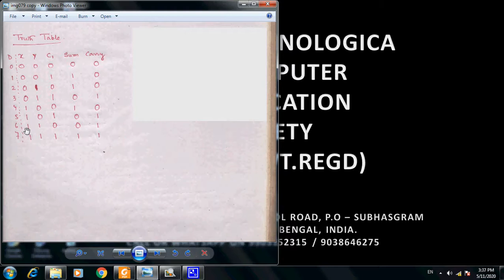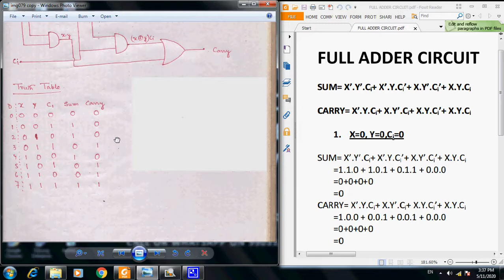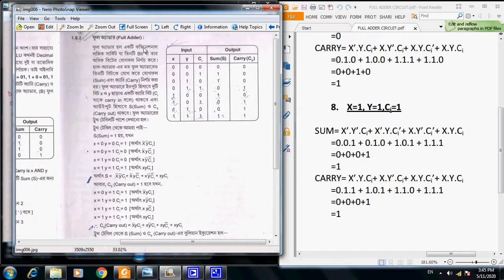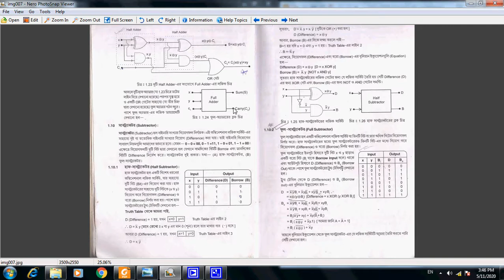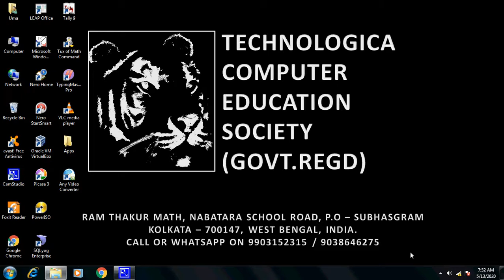6 FULL ADDER COMPUTER APPLICATION XII WBCHSE DEMO FOR YOUTUBE AND FACEBOOK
THIS VIDEO HAS BEEN DESIGNED FOR ONLINE TUTORIAL AND CLASS AND ADVERTISEMENT OF THE COURSE AND CENTRE. ACTUALLY WE PROVIDE MORE THAN 100 COURSES RELATED TO SOFTWARE AND HARDWARE FOR COMPUTER KNOWLEDGE. WE MAKE FUTURE GENERATION PEOPLE AND STUDENTS FOR OUR COUNTRY AND WORLD. WE ARE
TECHNOLOGICA COMPUTER EDUCATION SOCIETY (GOVT.REGD)
NABATARA SCHOOL ROAD, P.O - SUBHASGRAM, KOLKATA - 700147
WEST BENGAL, INDIA.

Send your Questions and feed back to ourselves. We will provide best solution at our level best.

Our top courses: Basics, Advanced Basics, Excel MIS, Apex Diploma in Software Development, Apex Diploma in HARDWARE Networking and Servers, Apex Diploma in Web Development, Diploma in Multimedia, Diploma in Financial Accounting (Tally GST), Diploma in Office Management, Diploma in Computer Application, Diploma in IT, Diploma in DTP, Diploma in Linux Administration, Diploma in Database Administration, SCHOOL LEVEL Course.
Diploma/Certificate in Spoken English.

Short Term Courses:
WINDOWS
FUNDAMENTALS OF COMPUTER
MICROSOFT WORD
MICROSOFT EXCEL
ADVANCED EXCEL
EXCEL VBA
MICROSOFT POWERPOINT
ADVANCED MS POWERPOINT
MICRSOFT ACCESS
AD⁸VANCED MS ACCESS
MS ACCESS VBA
MIS DATAMINING
INTERNET
MICROSOFT FRONTPAGE
HTML
HTML5
DREAMWEAVER
BRAKETS
COFFEECUP HTML EDITORS
LINUX BASICS
LINUX
DOS
ADOBE PHOTOSHOP
CORELDRAW
PAGEMAKER
FREEHAND
FIREWORKS
INDESIGN
DEEP PAINT
PAINT SHOP PRO
BENGALI AND HINDI TYPING
BIJOY BANGLA
LEAP OFFICE
PDF CREATION  AND CONTROL
FOXPRO
VISUAL FOXPRO
SQL
MYSQL
ORACLE
HADOOP
POSTGRE SQL
MONGODB
FLASH
PHOTOFITER
FRAME SHOW
PHOTO COLLAGE STUDIO
ILLUSTRATOR
CD OR DVD BURNER
VCD CUTTER
DVD RIPPER
NERO VISION EXPRESS
MOVIE EDIT MAGIC
VIDEO EDIT MAGIC
PREMIER PRO
ULEAD MOVIE STUDIO
FILMORA
PHOTO TO VCD
PINNACLE MOVIE STUDIO
SWISS
ANIM FX
WAVE EDITOR
AUDACITY
AUDITION
SOUNDTARAX
GIFEDITOR
DHTML
3DMAX
MORPH
SQUIZE MORPH
ANY VIDEO CONVERTERS
TOTAL VIDEO CONVERTERS
3D CANVAS
TALLY 9
TALLY ERP
FACT
ACE
BUSY
TAX AND SERVICE (BASICS)
TAX AND SERVICE COMPLETE
C LANGUAGE
C++
VB
VB.NET
BASIC
GWBASIC
QBASIC
JAVA (BLUE J)
JAVA (NETBEANS)
JAVA (ECLIPS)
PYTHON
FORTRAN
JAVASCRIPT
VBSCRIPT
ASP
JSP
PHP
PHP-MYSQL
XML
CSS
JQUERY
JSON
WORDPRESS
JOOMLA
PERL
RUBY
C#
ASSEMBLY LANGUAGE